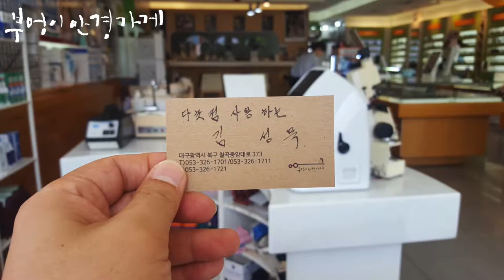프랭크커스텀 FT7118 모델입니다/부엉이안경가게/대구안경/김천안경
더운 월요일
그래도
즐겁게 한주 시작해요.

프랭크커스텀  FT7118 모델입니다/
다초점 사용하는 김성묵